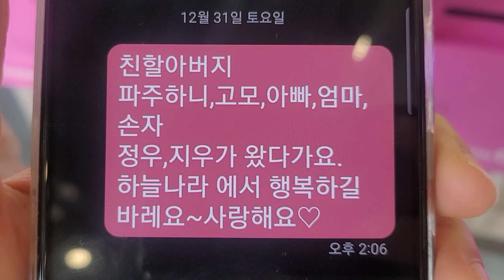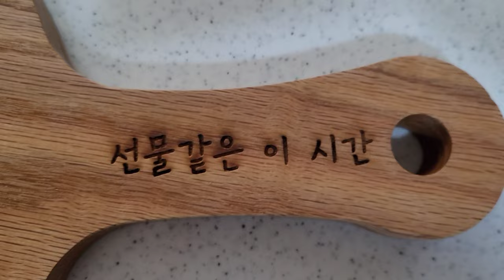[정우지우가족 TV] 2023년의 시작, 어머니댁에서 - 가족일상 브이로그